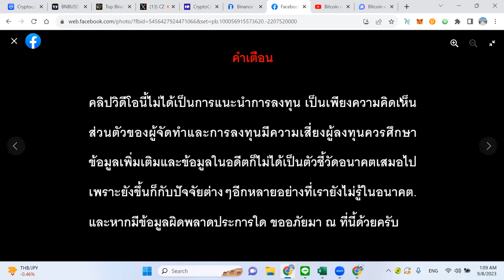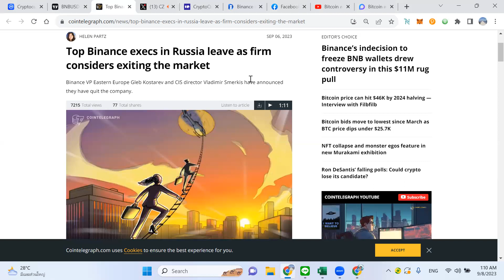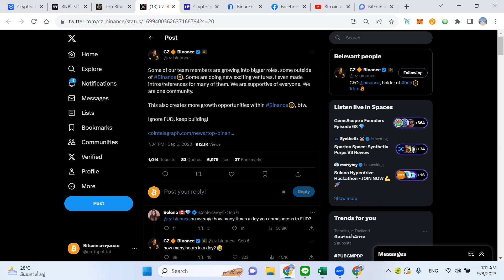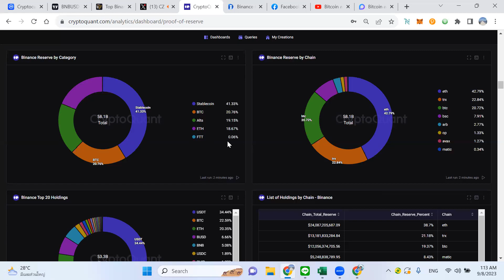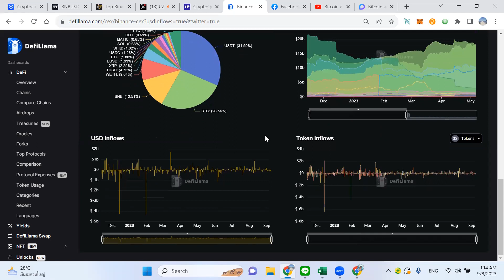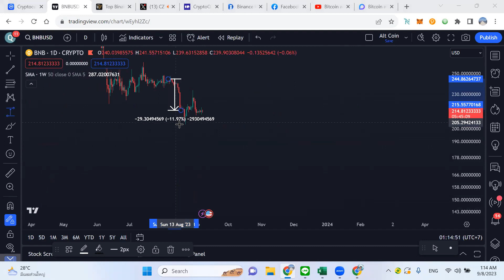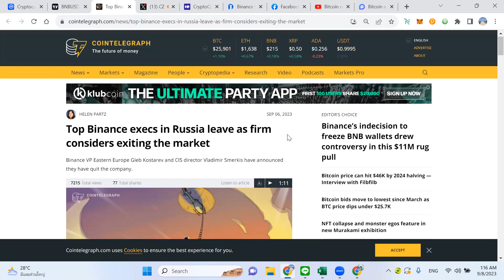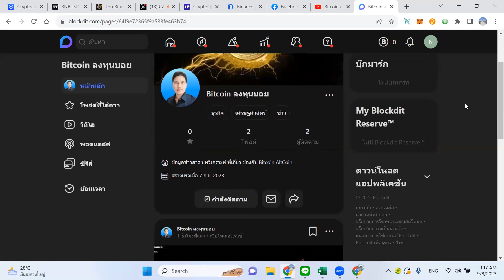🟡 CZ เคลื่อนไหวหลังผู้บริหาร Binance ทยอยลาออก | BNB ร่วงไหม?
🙂 ติดตามข้อมูล ข่าวสาร บทวิเคราะห์ เพิ่มเติมที่ ฺBlockdit  เพจ "Bitcoin ลงทุนบอย"

🙂 สมัครเป็นสมาชิกสนับสนุนช่องรายเดือน 50 บาท/เดือน เป็นกำลังใจให้ช่องให้ตามลิ้งข้างได้ครับ

USDT(ERC20):  0x463d1837691c9acf0fd07d7c68fc7c776bf1cc9a

USDT(TRC20): TAqrUDR2xG9GGkDvPvaeh8wzXaJgsZEcY5

BTC:  3PiPUcSPtvRK989CF5eoe5GursV7YNy3vD

ETH:  0x463d1837691c9acf0fd07d7c68fc7c776bf1cc9a

ADA:  DdzFFzCqrht3gvbWZftU7C5oXXZeMv2BmT3wc6oNGetLy1JbF4dGHFwXBbX2eUFo9BVX85HL9WHB5PdEPjBgKhCwK7X6Drvyo9RWj3Wa

SOL:  FHgEo12SBHDoepW3fZSv2B2zoXR9ZeQtA3xjYo2YajRE

DOT:  15AFpctFTKsAVV4L7YSWHir9my27on54EvyMZA1cEixMnqyy

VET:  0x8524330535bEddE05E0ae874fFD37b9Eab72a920